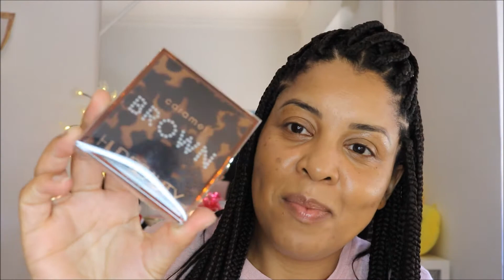Tutorial com a Brown Caramel | Huda Beauty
Olá meninas estou de volta, e hoje trago um tutorial com a mini paleta da nova coleção Brown Obsessions da Huda Beauty.
Espero que gostem do vídeo, e possam reproduzir a maquilhagem nas vossas casas.
Beijinhos.